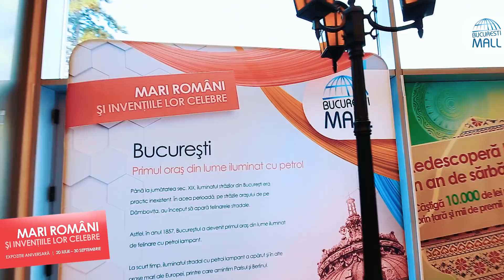Mari români și invențiile lor celebre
Bucuresti Mall - Vitan a pregătit cu ocazia Centenarului un proiect cultural inedit prin care să expună cele mai importante și renumite invenții ale românilor. Vino să-i cunoști pe toți în an de sărbătoare până la data de 30 septembrie la București Mall Vitan în expoziția unică Mari Români și Invențiie lor.